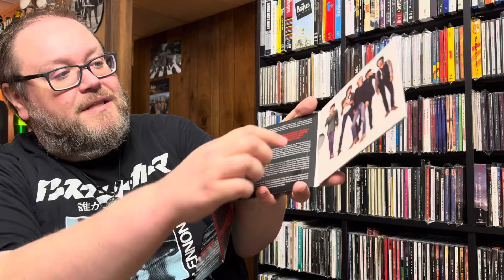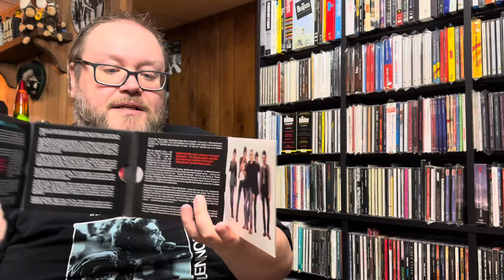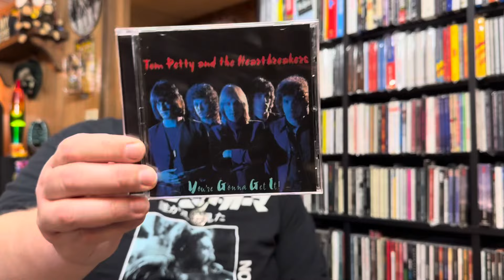Tom Petty & The Heartbreakers Long After Dark Deluxe Edition Unboxing!!!! 📦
Unboxing Tom Petty and the Heartbreakers latest release. Long After Dark Deluxe Edition two CD and Blu-ray set.